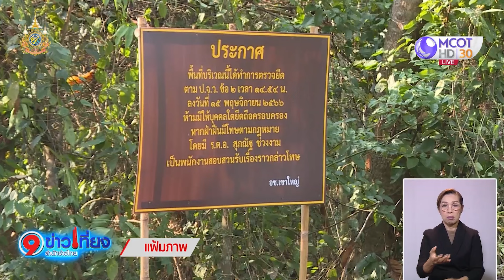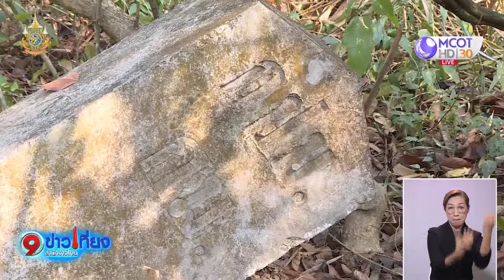“พลายด้วน-พลายขุนศึก” ช้างป่าเจ้าถิ่น อวดโฉมบนพื้นที่พิพาท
ท่ามกลางกระแสร้อนปมปัญหาที่ดิน ส.ป.ก.ทับซ้อนเขตอุทยานฯ เขาใหญ่ แต่เมื่อเช้านี้ (29 ก.พ.67) เจ้าถิ่นตัวจริง ออกมาอวดโฉมให้เห็นบนพื้นที่พิพาท